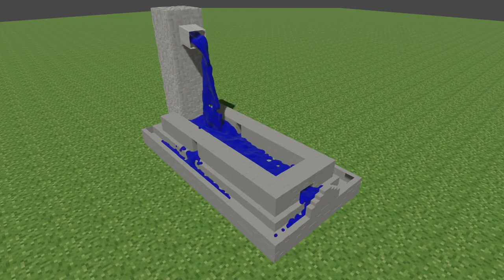ULTRA satisfying minecraft water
bonk the like button or i will satisfyingly bonk u